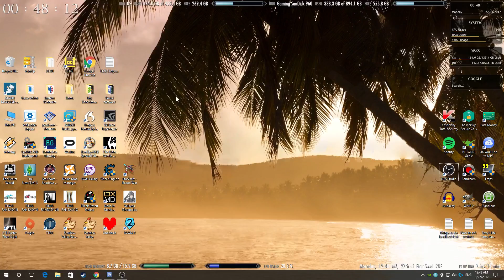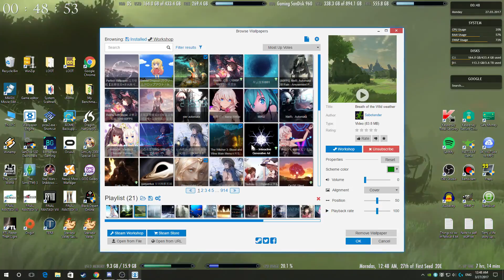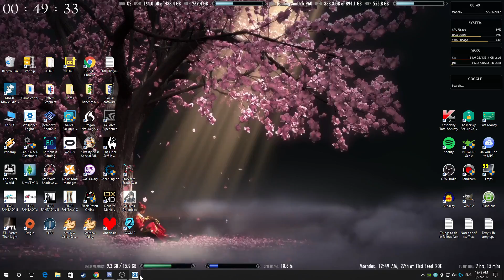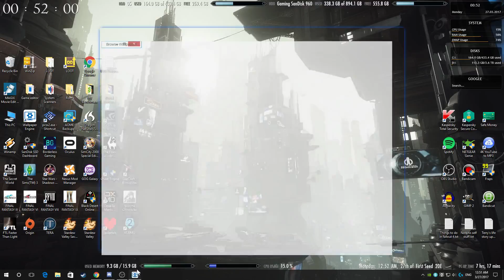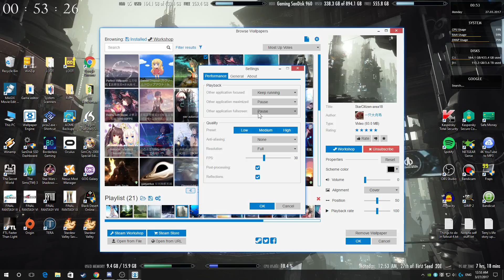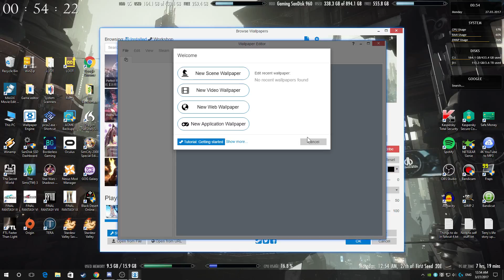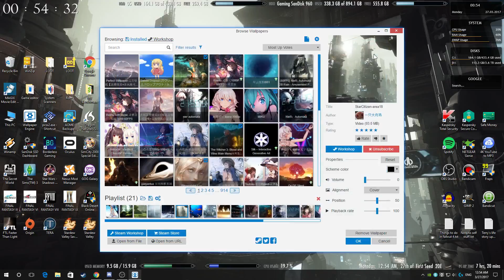Introducing Wallpaper Engine and how to use it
The title says it all, it's a fun piece of software that basically makes your desktop and interactive environment. I neglected to mention you can also use rainmeter at the same time as you can see in this video I have both.
You can find steam here Steam